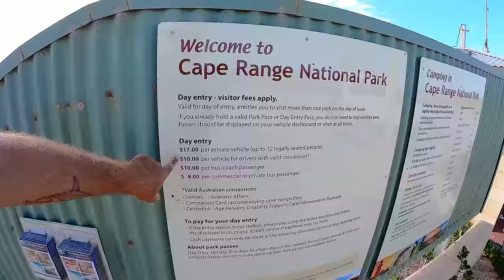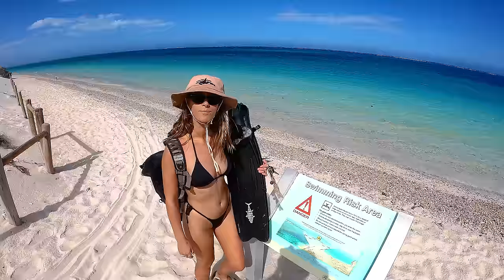WHAT TO DO AT NINGALOO | EXMOUTH | PART 1 - Ep. 50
UPDATE 20/8/24 - we recently found out the Megalodon tooth was chipped out and stolen. Very sad considering it had been there for millions of years and so many have enjoyed it but only takes one person to do the wrong thing. Please if you visit these places treat them with respect and take nothing but photos. Thanks guys.

We put ourselves in your shoes and became tourists at home to show you the perfect Ningaloo itinery for a day in Exmouth. Come with us on a journey down the beautiful Ningaloo Reef as we show you all of our favourite spots along the way.

TUNE IN NEXT FRIDAY FOR PART 2!

Did you know we are tour guides at Ningaloo too. You can come on tour with us from Exmouth on Ningaloo by booking here.

This Episode features:
(instagram) @caitlinjfox aka @saltandmyrtle
@adventuresofbluecrust aka @bluecrustproductions  (insta & youtube)  @craigki78

Absolute legend @adventures_of_lukejames

MUSIC & CHAPTERS:
00:09 INTRO
01:51 ON THE ROAD
02.03 BLIND GUDGEON FISH
02:42 CAPE RANGE NATIONAL PARK
06:08 MEGALODON TOOTH
09:14 TURQUOISE BAY
21:34 BIGGEST LIZARD IN AUSTRALIA
22:32 OUTTAKES

CAMERA GEAR: GoPro Hero 9, 10, 11, Iphone 13 Pro Max, DJI Mavic 3, DJI Mavic 2

Edited with Adobe Premiere and Adobe After Effects on a Dell Laptop.